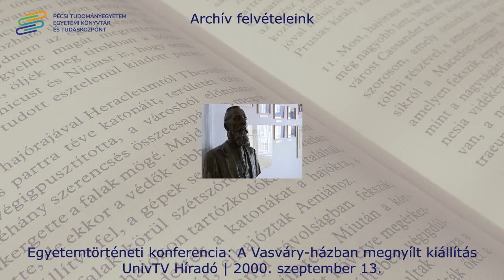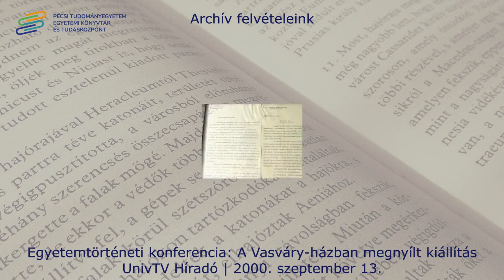2000.09.13 Egyetemtörténeti konferencia: A Vasváry-házban megnyílt kiállítás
Nemzetközi egyetemtörténeti konferenciát szerveztek intézményünkben. A 3 napos találkozó központi témája a középkori egyetem története volt. A témához szorosan kapcsolódott a Vasváry-házban megnyílt kiállítás.

Dátum: 2000. szeptember 13. 08:00

Forrás: UnivTV Hiradó | Kosaras Attila, Bárány Réka, Kalotai Péter, Bischof Róbert, Ifj. Kosaras Attila | 2000. szeptember 13